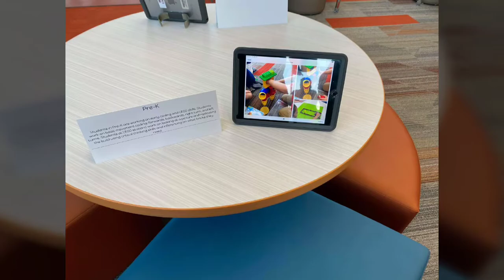Carrollton Farmers Branch ISD Strikland McLaughlin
McLaughlin Strikland Elementary school opening in 2019 Carrollton Farmers Branch ISD